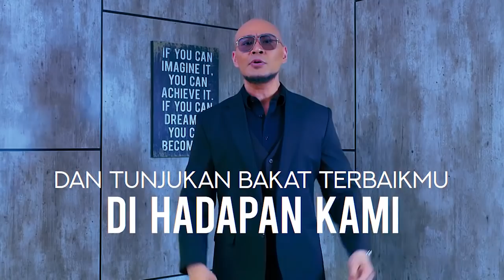TATITUT - AYU TING TING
BROWNIS (13/8/21)
TAYANG SETIAP HARI SENIN-JUMAT PUKUL 12.30 WIB